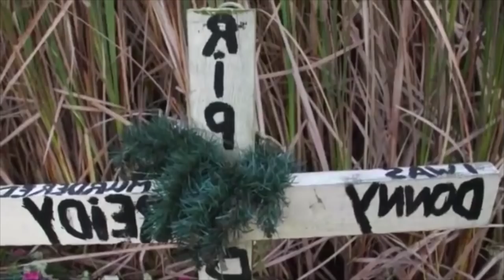Repressed Memories: Sensing Murder 2018 | The Spinoff TV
The 'psychics make up stuff' television show Sensing Murder is back on New Zealand screens, and it's just as terrible as ever. In the latest in his series on New Zealand's most questionable pop culture, James Mustapic looks back on Sensing Murder's early years, and what has and hasn't changed since.

Excerpt from The Spinoff TV
Made with support from NZ On Air